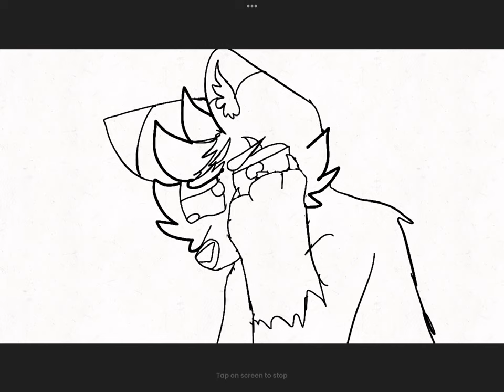Line art WIP for backups 4,5,6 for story of my life map for